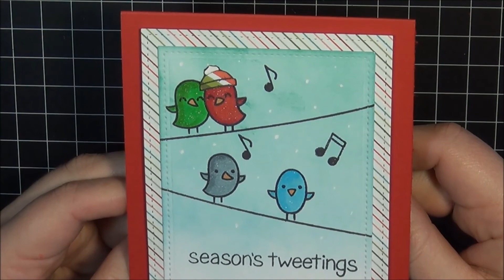Holiday Card Series 2014 Card #3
Hi everyone!!  So this video is a little different in format.  I wanted to change things up for something different.

Supplies Used:
Lawn Fawn/Simon Says Stamp Exclusive Feathered Friends
Lawn Fawn Winter Sparrows
Fancy Pants Oh Deer 6x6
Distress Ink - Evergreen Bough and Broken China
Memento Tuxedo Black Ink
Large and Small Stitched Rectangle Stackables - Lawn Fawn
PTI Stampers Select White Card Stock
PTI Pure Poppy Card Stock
Copic Markers - R29, R24, C5, C3, B02, YR65, YG09 & YG17
Wink of Stella Clear Glitter Brush Pen

F O L L O W  M E:

I N S T A G R A M- kikiwebster
T W I T T E R - kwcarddesign